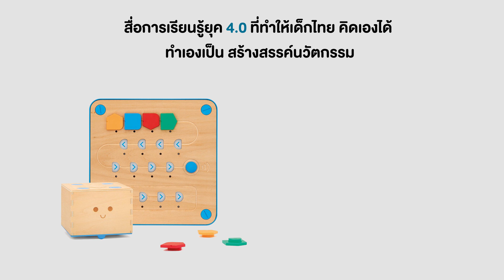Cubetto สื่อเพื่อสร้างพื้นฐานการเรียนรู้ด้านวิทยาการคำนวณ คว้า 2 รางวัลใหญ่ระดับโลก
Cubetto ไดรับรางวัลระดับแพลตินั่มจากงานประกวด The Junior Design Awards ประจำปี 2016 ในสาขา Best Toy Design สำหรับเด็กช่วงอายุ 3-5 ปี รางวัล The Junior Design Awards เป็นการเฟ้นหาและประกาศเกียรติคุณให้กับผลิตภัณฑ์ที่ดีที่สุดสำหรับพ่อแม่ผู้ปกครอง หรือคนที่กำลังจะเป็นพ่อแม่ผู้ปกครอง

นอกจากนี้  Cubetto ยังได้รับรางวัล Best of the Best ในงาน The Red Dot Design Award 2016 ซึ่งเป็นรางวัลระหว่างประเทศสำหรับการออกแบบผลิตภัณฑ์ บริษัทดีไซน์ เอเจนซี่และแนวคิดการออกแบบที่จัดขึ้นที่สิงคโปร์ Cubetto คว้ารางวัลด้วยความเป็นเลิศในการออกแบบที่โดดเด่น

Cubetto (คิวเบตโต้) คือชุดสื่อฯเพื่อสร้างพื้นฐานการเรียนรู้ด้านวิทยาการคอมพิวเตอร์ เริ่มต้นเรียนรู้ตรรกะ ความเป็นเหตุเป็นผล และทิศทาง ด้วยการโค้ดหุ่นยนต์ไม้อย่างง่าย ๆ แบบไร้หน้าจอ เสริมสร้างประสบการณ์เรียนรู้จากการเล่น สนุกสนานไปกับกิจกรรมสร้างสรรค์ ฝึกทักษะการแก้ปัญหา เพื่อปูพื้นฐานสู่การคิดเชิงคำนวณอย่างเป็นระบบ (Computational Thinking Skills) และเตรียมตัวไปสู่การเขียนโปรแกรมในระดับที่สูงขึ้น

วิทยาการคำนวณ Coding #
UnpluggedCoding การคิดเชิงคำนวณ #
ComputationalThinking
VisualProgramming
ComputingScience C21 #
DigitalTechnology